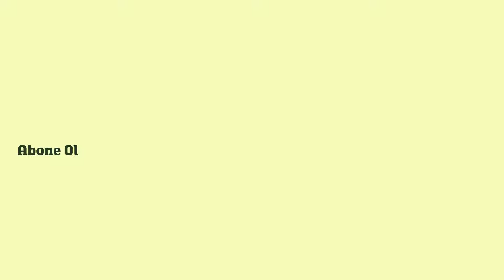Bahri Çalışır - Seyrani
Şölen Kaset Video Plak Pazarlama

ŞölenMüzik BahriÇalışır Seyrani
Şölen Müzik & Şölen Kaset ©